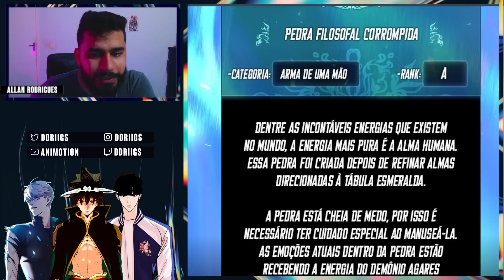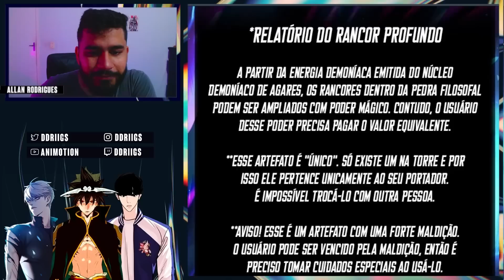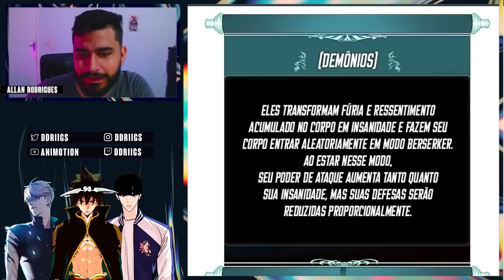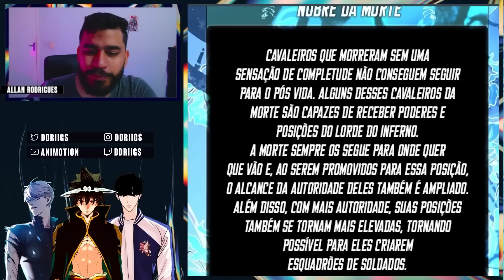INDO ATRÁS DA NOITE DE WALPURGIS